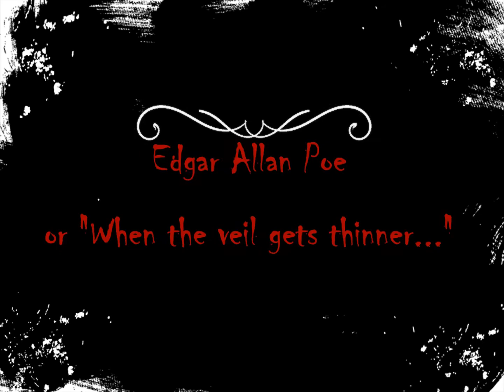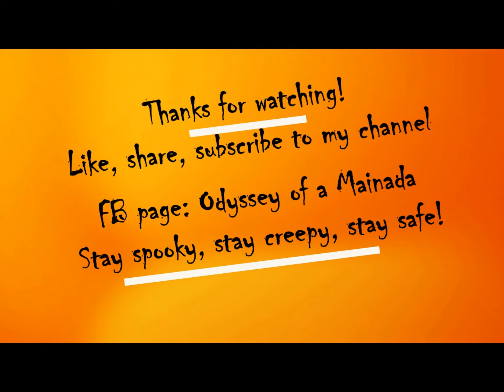Greta Green Gothic Belly Dance- Alkinoos Ioannidis- Edgar Allan Poe {Halloween special}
This is the second belly dance video of my Halloween "series" and my very first performance with the veil. Poe is a classic and the song of Alkinoos Ioannidis is poetic by itself. Poetry, music and dance combine to resemble the atmosphere of this time of the year "when the veil gets thinner..."

Which story of Poe is your favourite? Comment in the section below.